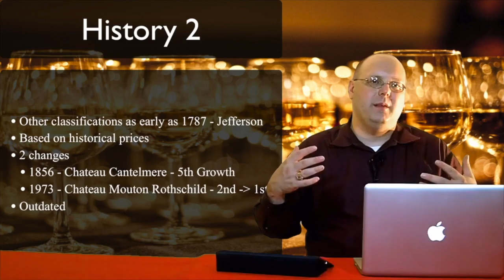My Cousin Chardonnay - Episode #484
In this episode of 1337 Wine TV, Mark reviews the 2011 Cousiño-Macul Antiguas Reservas Chardonnay.

Links for the show:

Cousiño-Macul - Website for the winery